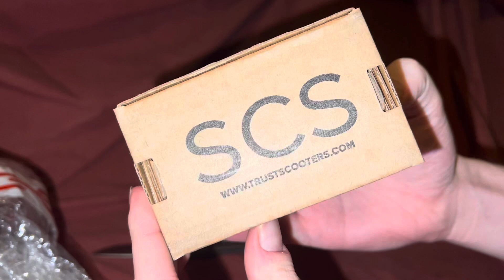🇷🇺 Trust Scooters Vlad Shishov Signature Fork and Hexy SCS unboxing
FOLLOW @TrustScooters on Instagram and YouTube!
FOLLOW @vlad_shisha on Instagram
Trust is amazing, I messaged them on instagram and they were super responsive and nice. I was able to order these wonderful parts from Russia all the way in America and the shipping was not expensive! It took about two months to arrive which I was happy with. I paid full retail price for these parts and this is not a sponsored video.